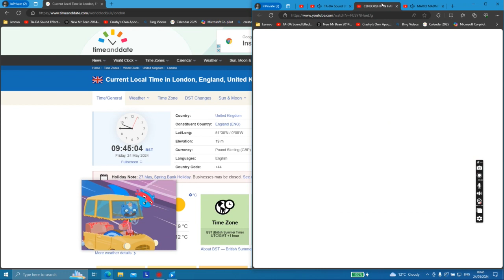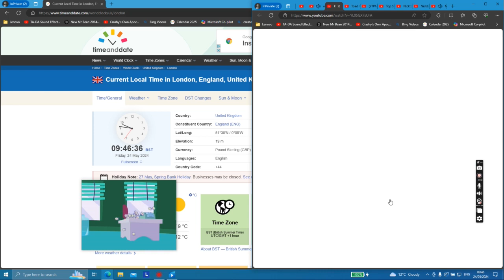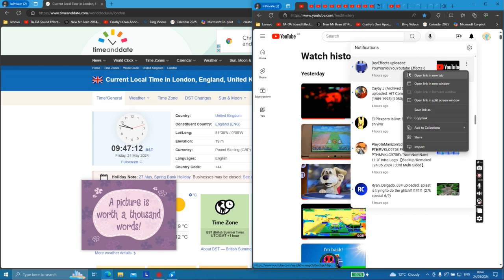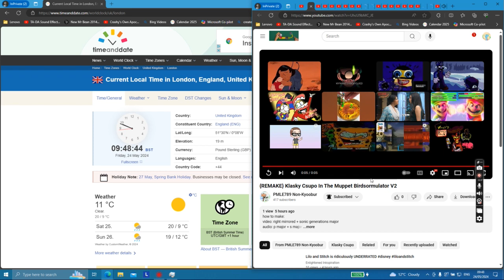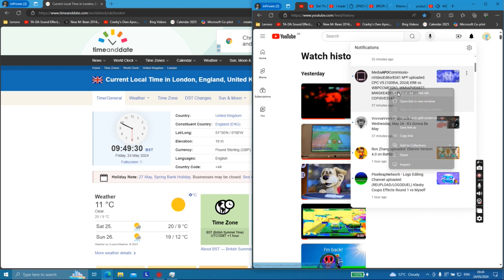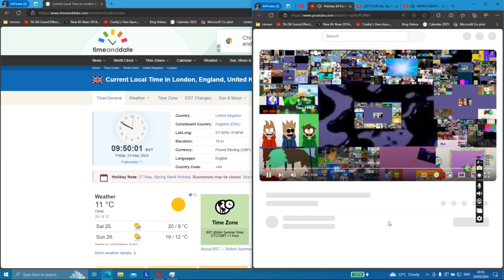Friday the 24th of May 2024 (Part 2/2)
Season 5
(2007)

8 Days till June